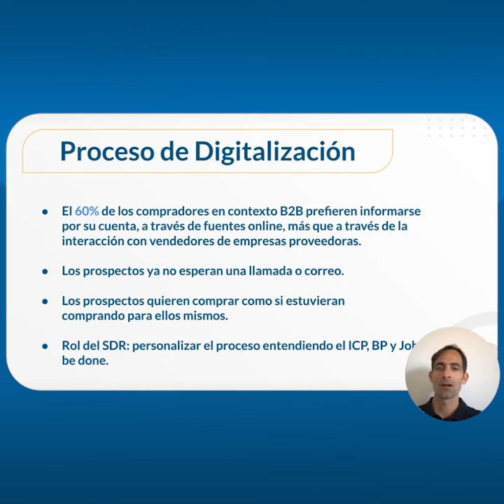La digitalizacion del proceso de compra - Curso SDR Primera Reunión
Este es un fragmento de nuestro curso de SDR de Primera Reunión, obtén más información del curso en: